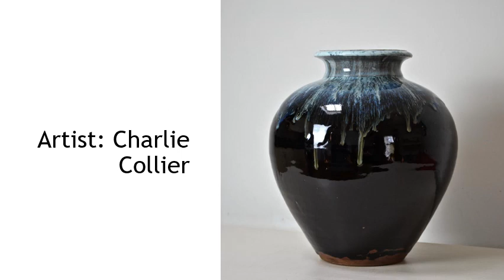Oxfordshire Artweeks 2020 ‘Elements of the Earth’ Art Trail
Take a journey through a world of art from stone, clay and metal to pigments and gems.

Oxfordshire Artweeks is the UK’s biggest FREE artist open studios and pop-up exhibition event with amazing art in hundreds of wonderful places across the county each year. This year however, due to concerns about the coronavirus pandemic, Artweeks is running instead as a virtual festival from 2nd until 25th May.

See more information on each of these artists, designers and makers (and many others) at Oxfordshire Artweeks